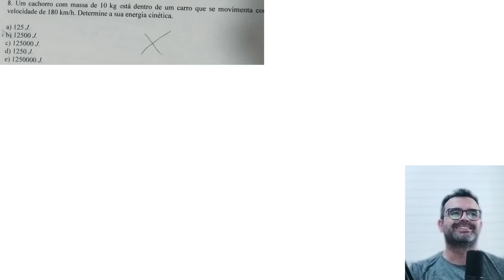Simulado Física Energia #003